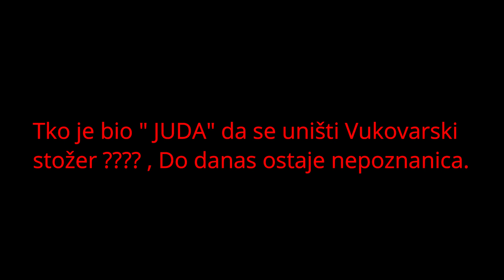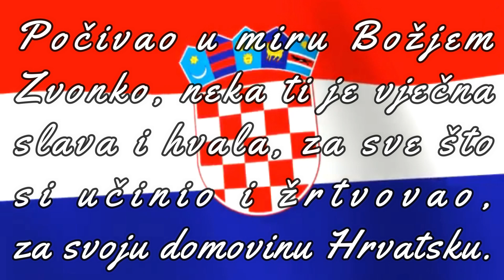Zvonko Bušić jedan od zadnjih javnih govora